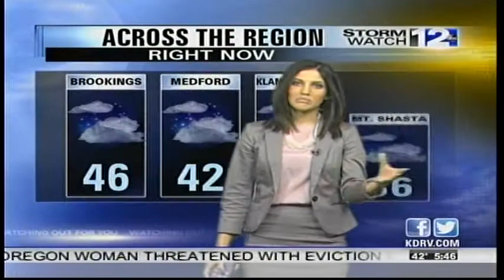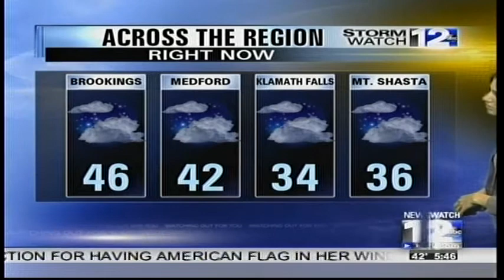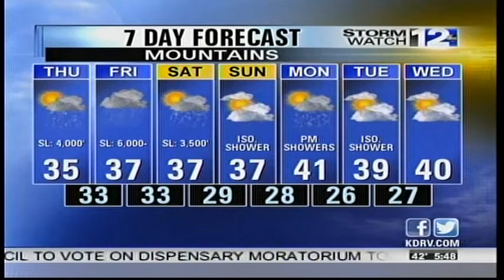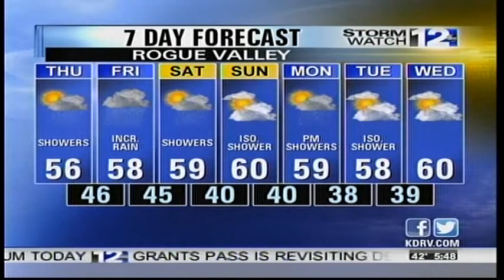Moderate to Heavy Rain on the Way